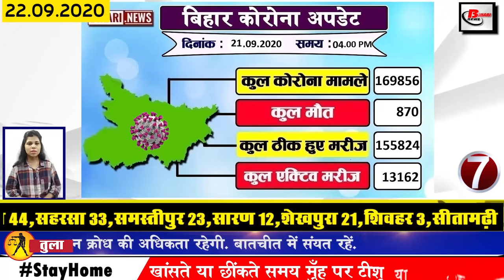Daily Bihar news of Bed cet 2020 exam,Nitish Kumar,Bhagalpur,Darbhanga,Gaya,Nalanda,Patna,Rohats.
Latest daily bihar news of all districts in Hindi i.e. 22 September 2020.
1. Minister Narendra Modi gifted 14260 crore roads and bridges to Bihar
Prime Minister Narendra Modi has once again given a big deal to Bihar before the upcoming Bihar Assembly elections, under which he laid the foundation stone of schemes worth Rs 14260 crore in the last day, in which fourlane parallel to Mahatma Gandhi Setu of Patna The bridge includes the name of the new fourlane bridge at Phulaut on the Kosi river, in addition to the forelane bridge that parallels the Vikramashila bridge of Bhagalpur. Apart from these projects, plans have also been included on the Ramnagar Kanhauli section road of Patta Ring Road besides Bakhtiarpur Raj Ara Arahania and Narendrapur Purnia. Along with this, they have also issued an announcement to connect all the villages with optical fiber. On the occasion, he also praised Chief Minister Nitish Kumar, under which he said that all the schemes under his leadership were completed on time.
2. Those who do not follow the traffic rules and drive at high speed are no longer well
3. Covid protocol will be followed in Bihar
Bihar B.Ed. TET examination will be conducted on September 22 in 10 cities of the city, Patna, Bhagalpur Muzaffarpur, Ara Chhapra Darbhanga, Madhepura, Munger Purnia, hongi at 278 examination centers, a total of 122331 candidates will appear in these exam centers.
4. Darbhanga to Delhi Mumbai and Bengaluru will start from November 8
Flight service from Darbhanga to many big cities of the country is going to start from November 8, according to the information received, the dream of people of Mithilanchal to fly direct from Darbhanga to many big cities of the country is going to be fulfilled, apart from New Delhi, Mumbai. And for Bangalore, the Vidyapati Airport will start its flight service on November 8, SpiceJet has also started online booking for it from Monday. Due to the number of people coming to Chhath, the first flight from Delhi to Darbhanga on November 8 Has reached ₹ 13276 on the ticket of
5. Madrasa teachers protest outside JDU office
7. Patna District Collector Kumar Ravi Kumar selected for Satyendra Kumar Dubey Award
8. The number of Covid 19 affected in Bihar reached 169000
9. Today, Anil Aggarwal will talk about Bihari identity
10. Sonu Sood gave a new life to Ara's Bulbul
11. Pilot project started in Bihar for the cultivation of the well-known organic wheat community.
11. Start searching for 19 patients affected by serious diseases and age Covid in Bihar
12. The decision on reinstatement of teachers in Patna High Court will come on November 9
13. Nitish government takes a big decision for 1500000 Madras students
14. RJD will take to the streets on 25 September against agriculture bill
Protests are going on against the agriculture bill all over the country. Farmers in Punjab and Haryana are protesting on the streets. Now the protest is going to start in Bihar as well. In this sequence, RJD has started protesting on 25 September in Bihar. Has announced
15. Increased chances of rain in next 48 hours
16. Preparations for Bihar election intensified
17. Construction of bridge parallel to Gandhi Setu will be completed in kitane year
18. High speed internet facility will be available in every village of Bihar
19. LJP President Chirag Paswan thanked Prime Minister Narendra Modi
20. Politics intensified due to Deputy Chairman Harivansh
21. RJD chief Lalu Prasad Yadav told Chief Minister Nitishkumar that farmers and anti-poor
22. Virat Kohli captained Royal Challengers Bangalore wins
23. NCB petitioned Sessions court for remand
24. Multi devices reached the final release of testing
25. Landlords no longer happy to collect electricity bills from tenants
26. Prime Minister Narendra Modi said the important thing on the Agriculture Bill while giving a big gift to Bihar.